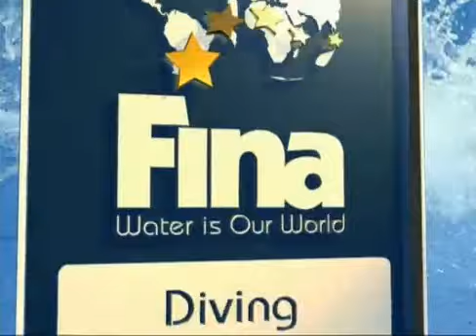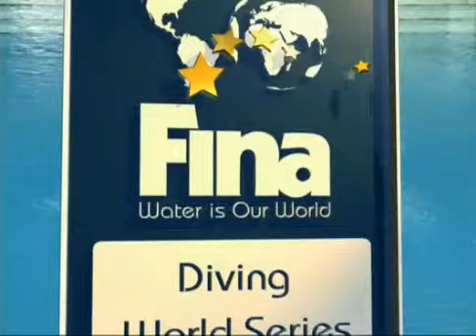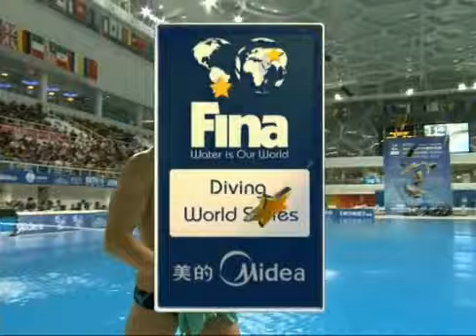FINA Diving World Series Beijing 2011 - Platform 10m Men Part (2)